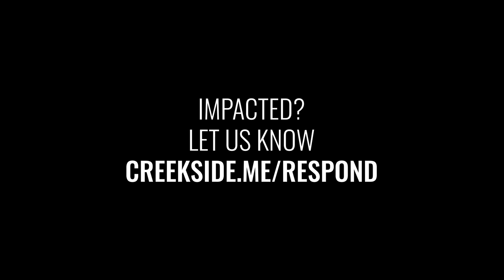Justice | A Sermon on Church | Bryan Bernard | Creekside Bible Church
“You name the vulnerable, and the church should be on the frontlines of demonstrating justice”

Church can be complicated and complex. Between the programs and the problems it is easy to forget about the the essentials. We sometimes lose sight of the things that make church good. In this series, several pastors share biblical perspectives on doing the important stuff.

Miss a sermon in this series?